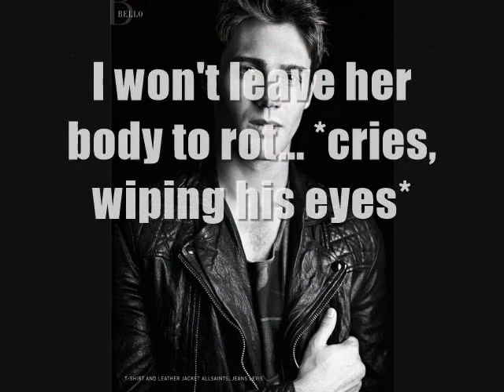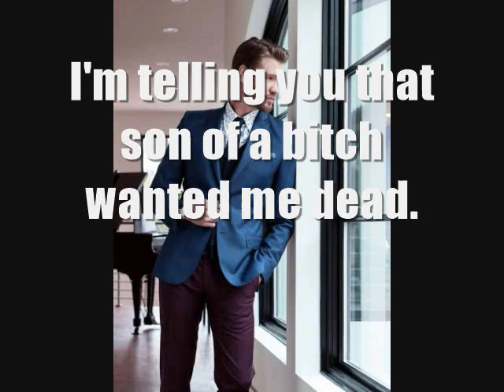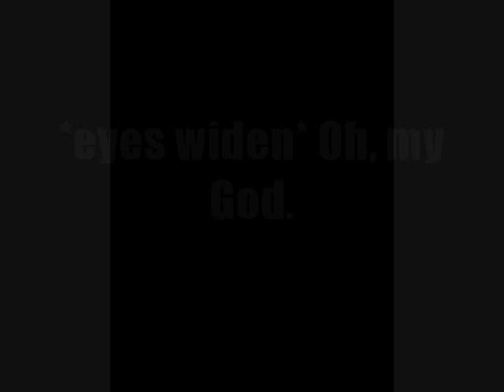Years After Breaking Dawn Season 4 Episode 14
Oh, my word. A lot happened this episode.